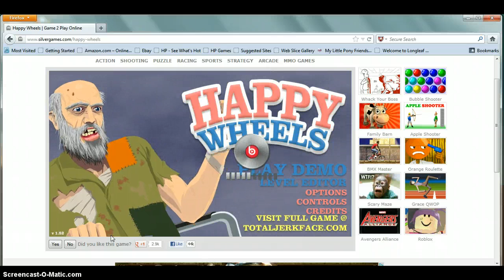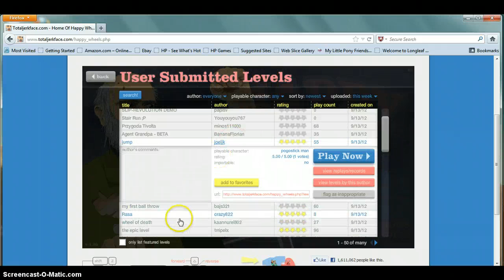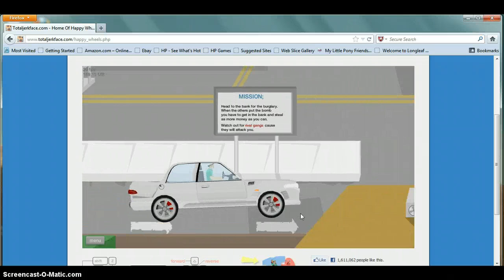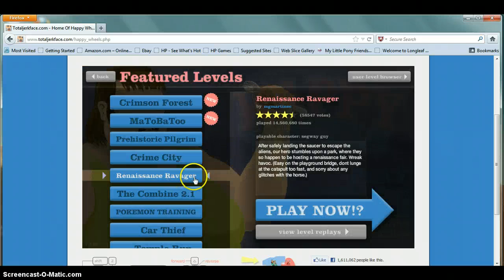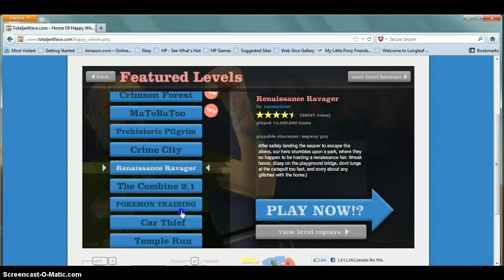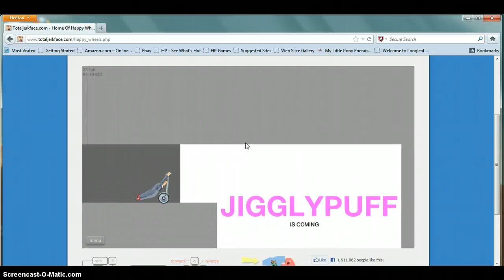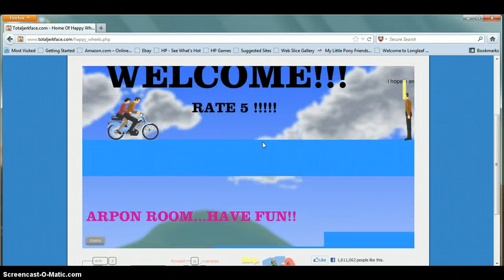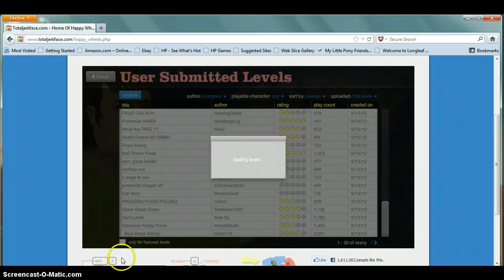lets play happywheels ep1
lol dide die die O.o